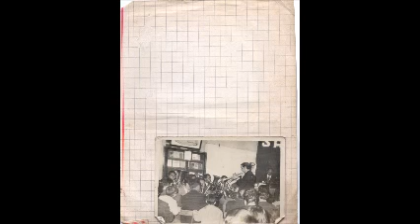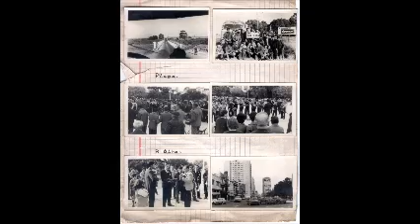PASTOR JUAN HUGO ALESSANDRIA ABDIAS 1 del 1 21